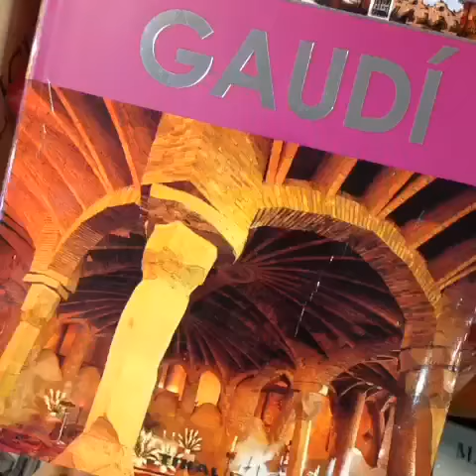Book Store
Vine video ..